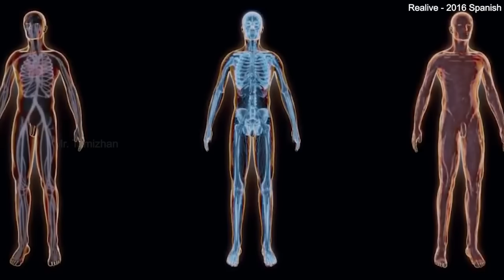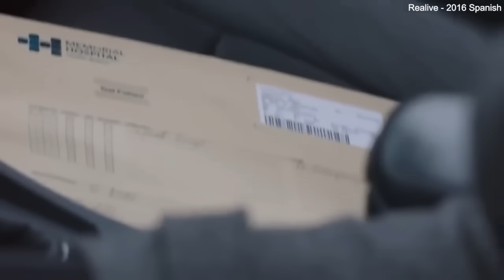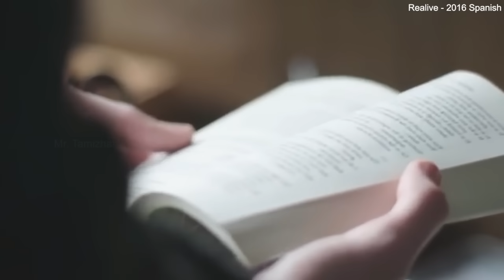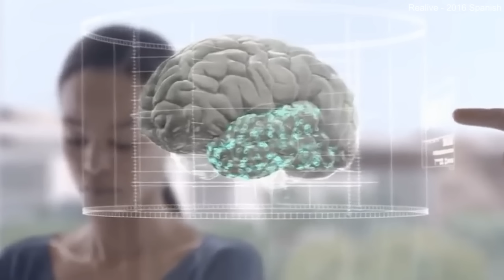மரணமில்லாத மனிதர்களை உருவாக்குவது எப்படி? - MR Tamilan Dubbed Movie Story & Review in Tamil